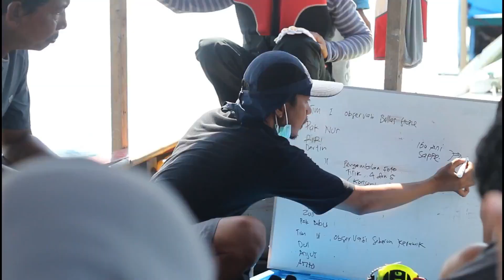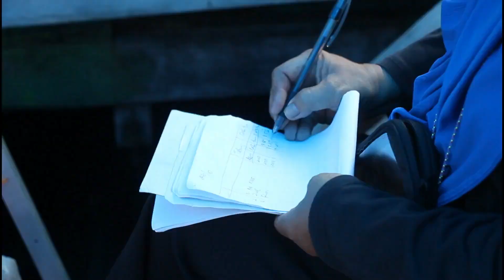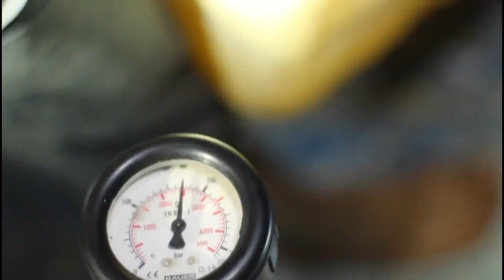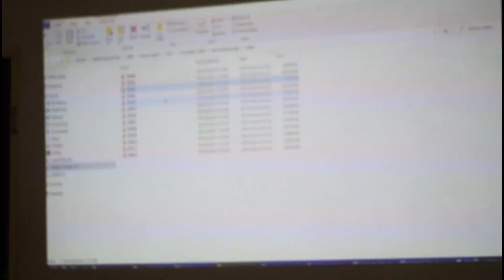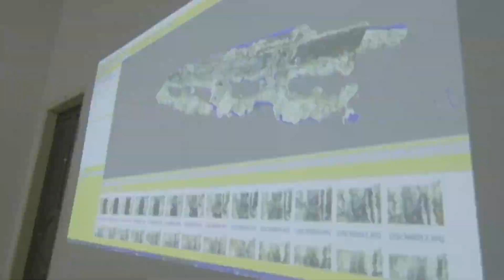Survey Cagar Budaya Bawah Air di Perairan Sagori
Pulau Sagori ini dahulu kala merupakan salah satu perairan yang ditakuti oleh kapal-kapal dagang. Konon perairan ini sangat berbahaya dan banyak menenggelamkan kapal yang melintas.
Namun, apakah cerita itu benar? Kelompok Kerja Pengendalian Cagar Budaya Bawah Air BPCB Prov. Sul-Sel melakukan survey di kawasan Perairan Sagori ini, untuk menjawab pertanyaan tersebut.
Penasaran jawabannya? Yuk saksikan video ini.